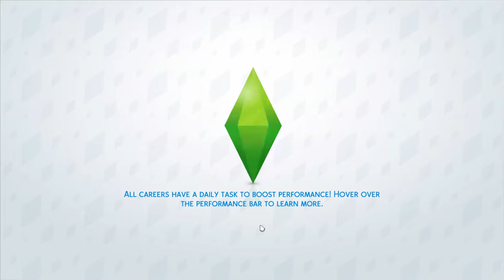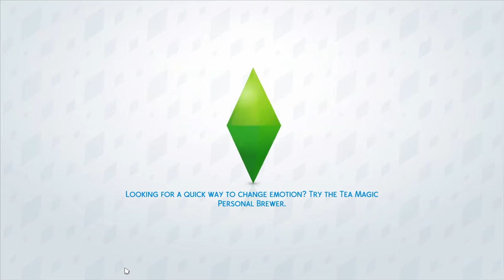LETS PLAY THE SIMS 4 ! Part 6 (Ended) | KatiellaGaming Live Stream